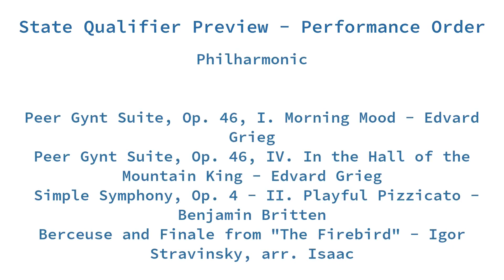Franklin Central HS Orchestras - State Qualifier Preview (Philharmonic)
Hello! This is a quick video showcasing Philharmonic, performing the pieces that they will take to the ISSMA State Qualifier on Saturday, April 27.

Also, the footage in this recording looks a bit different, because I am using a new camera! I'm working on adjusting some settings to make future recordings look better - I didn't intend for it to be so dark for this one!

Performed April 23, 2024 in the Robert B. Mason Auditorium at Franklin Central High School.

Performance Order:
00:00 | Introduction & Performance Order
*Philharmonic*
00:16 | Peer Gynt Suite, Op. 46, I. Morning Mood - Edvard Grieg
04:08 | Peer Gynt Suite, Op. 46, IV. In the Hall of the Mountain King - Edvard Grieg
06:59 | Simple Symphony, Op. 4, II. Playful Pizzicato - Benjamin Britten
10:27 | Berceuse and Finale from "The Firebird" Suite - Igor Stravinsky, arr. Isaac
16:45 | Outro

on the web to stay up-to-date with all things FC Strings!